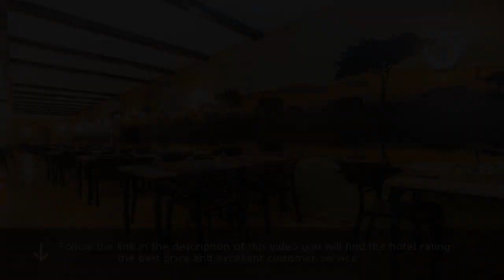Magic Aqua Rock Gardens 4⋆ Review 2019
Magic Aqua Rock Gardens 4⋆

Magic Aqua Rock Gardens is the perfect place for a fun-filled holiday in the sun in Benidorm. resorts Magic Aqua Rock Gardens. It is a 2-minute walk from the beach, and set in tranquil surroundings, just outside the city center. travel Magic Aqua Rock Gardens. Magic Aqua Rock Gardens is located only 500 feet from Levante beach, where you can spend the day soaking up the sun and relaxing on the fine sands. luxury Magic Aqua Rock Gardens. Unwind by the complex’s swimming pool during the day, read a book on the sun loungers surrounding the pool, or enjoy a sleep in the shade. You can then take a dip in the pool to cool off in the hot midday temperatures. Water slides and a hot tub, are available in the summer months. Ideal for families, the Magic Aqua Rock Gardens is equipped with a children’s play area and an entertainment program, suitable for both adults and children.  .